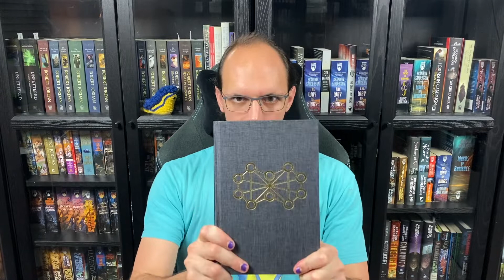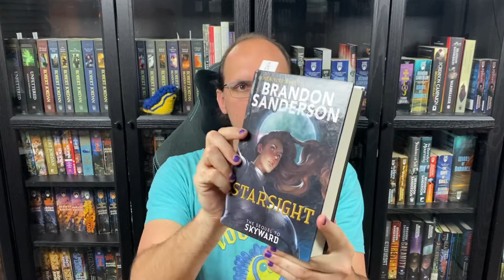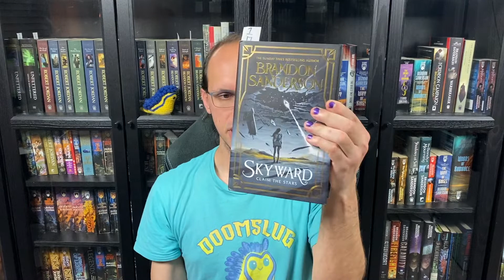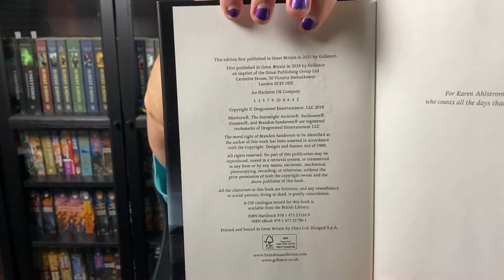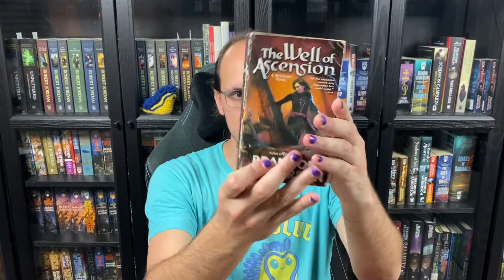Book Haul: Kickstarter Rewards, Skyward/Starsight, and MMPBs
The Way of Kings Prime ISBN: 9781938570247
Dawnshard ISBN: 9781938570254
Skyward UK 1st Edition ISBN: 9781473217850
Skyward UK 2nd Edition ISBN: 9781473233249
Mistborn MMPB ISBN (Grim Reaper or Chris McGrath): 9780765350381
The Well of Ascension MMPB ISBN: 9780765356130
The Hero of Ages MMPB ISBN: 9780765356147
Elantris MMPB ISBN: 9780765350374